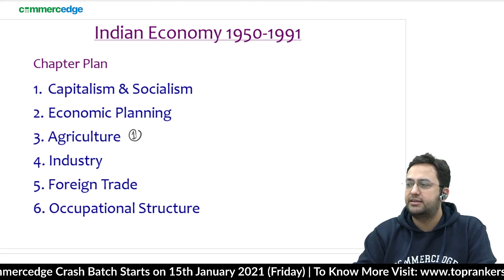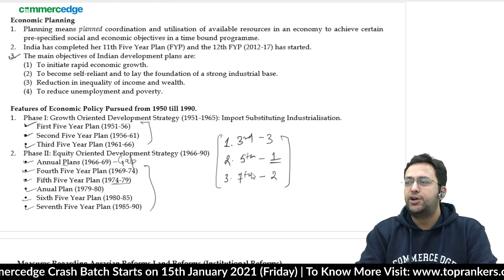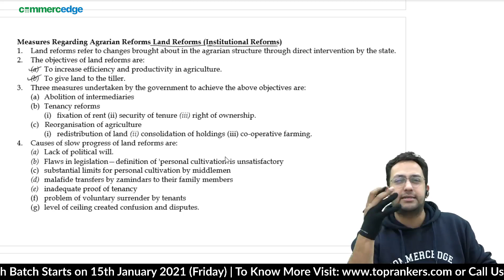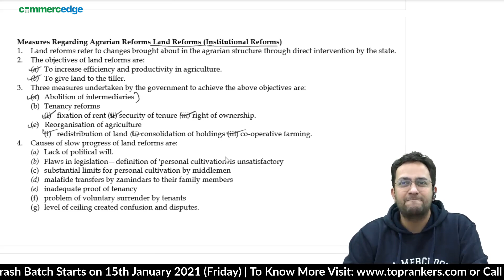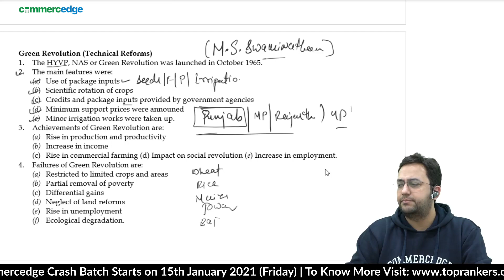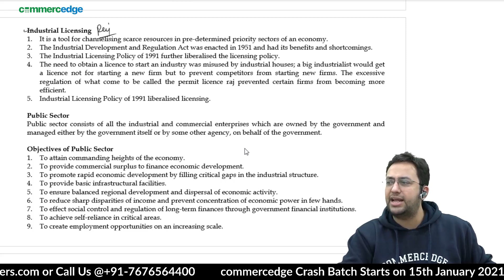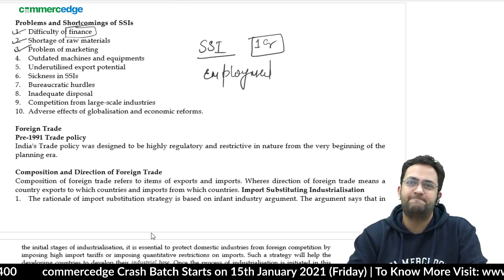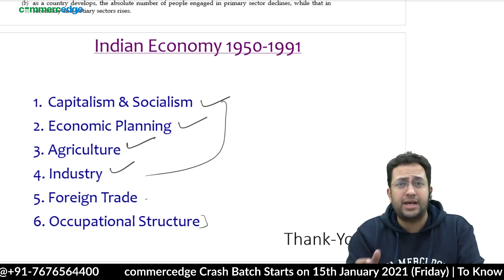Indian Economy 1950 1991 | Class 12th | Economics | 20 Days Pledge | Day 12 | Commercedge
With this video we cover the topic Indian Economy 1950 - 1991  for class 12th Economics students. Watch the video and prepare for the board exams here with us.

Watch our unique series of videos covering all the concepts for Commerce/Humanities of 11th -12th Accounts & Economics of CBSE/State Boards/NIOS by Commerce Edge-India's Finest LIVE Online Commerce Classes by the best faculty team of Commerce/Humanities in the country.